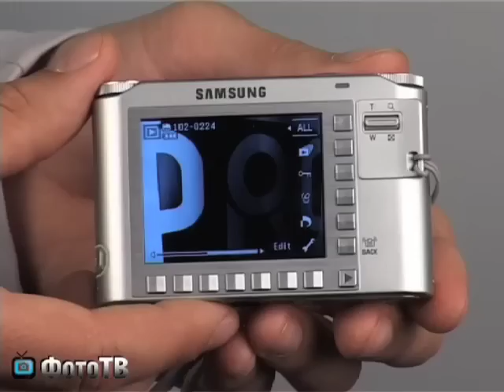Samsung NV30. Видеоприложение к тесту.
Меню у камеры нет как такового. В любом режиме съемки на экране отображается ряд пиктограмм, обозначающих те или иные параметры. Изменение параметра осуществляется с помощью двух рядов кнопок. Таким образом, для изменения той или иной установки достаточно двух нажатий на кнопку. Не правда ли удобно? Кстати, и в режиме просмотра листать фотографии можно с помошью сенсорных кнопок, проводя по ним пальцем слева направо или справа налево.